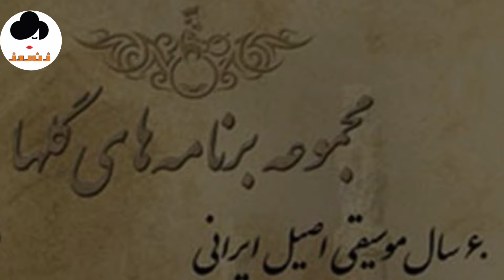روشنک ، صدای ماندگار برنامه گلها رادیو ملی ایران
روشنک یادگار دوران طلایی موسیقی ایران ( برنامه گلها )